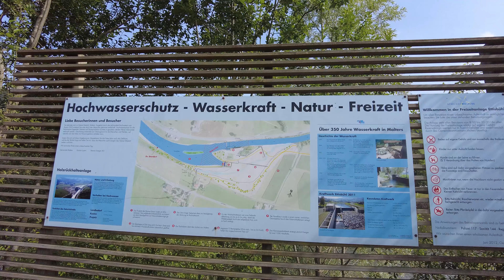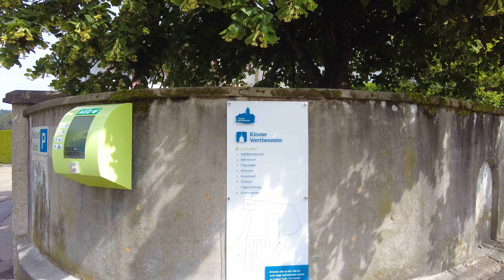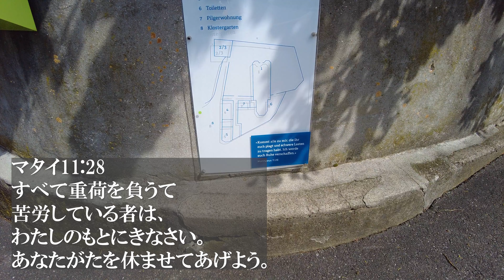スイス横断１２・Malters → Wolhusen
スイス在住の暮らしを紹介するチャンネルです。